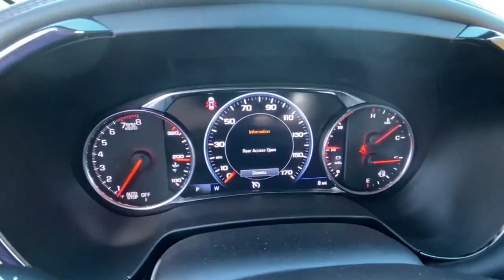2022 Chevrolet Blazer Lake Orion, Rochester, Oxford, Auburn Hills, Clarkston, MI 193222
Nitro Yellow Metallic New 2022 Chevrolet Blazer available in Lake Orion, Michigan at Wally Edgar Chevrolet. Servicing the Rochester, Oxford, Auburn Hills, Clarkston, MI area.

Blazer RS Enhanced Convenience Package Heated Driver & Front Passenger Seats Heated Rear Outboard Seating Positions Heated Steering Wheel Memory Settings For Driver Seat & Exterior Mirrors Navigation System Power Tilt & Telescoping Steering Column Preferred Equipment Group 1RS Ventilated Driver & Front Passenger Seats Wheels: 21 Gloss Black Aluminum.brbrAWD 3.6L V6 SIDI 9-Speed Automatic with Overdrive 19/26 City/Highway MPGbrbrbr***GM vehicles will reflect Employee Pricing less current factory incentives. Special offers and incentives may apply based on eligibility. Pictures may not reflect actual vehicle. Posted miles may vary. Some options listed may be inaccurate due to VIN decoders. Some vehicles may have added accessories. See Dealer for details.*** Price includes: $1250 - Chevrolet Consumer Cash Program. Exp. 07/05/2022 $250 - GM Card Sign Up Bonus Cash Offer. Exp. 06/30/2022
Navigation System|Enhanced Convenience Package|Preferred Equipment Group 1RS|6 Speakers|6-Speaker Audio System Feature|AM/FM radio: SiriusXM with 360L|Radio data system|Radio: Chevrolet Infotainment 3 Plus System|SiriusXM w/360L|Air Conditioning|Automatic Climate Control|Front dual zone A/C|Rear Window Defrost|6-Way Power Front Passenger Seat Adjuster|Power Driver Seat|Power steering|Power Windows, Locks & Mirrors|Remote Keyless Entry and Start|Steering Wheel Radio Controls|Four wheel independent suspension|Not Equipped w/Heated Steering Wheel|Power Tilt & Telescoping Steering Column|Ride & Handling Suspension|Speed-sensing steering|Traction Control|4-Wheel Disc Brakes|ABS brakes|Child-Seat-Sensing Airbag|Dual Front and Side Impact Airbags|Dual front side impact airbags|Emergency communication system: OnStar and Chevrolet connected services capable|Front anti-roll bar|Knee airbag|Occupant sensing airbag|Overhead airbag|Rear anti-roll bar|Tire Pressure Warning|Power Liftgate|Electronic Brake Assist|Stability Control System|Exterior Parking Camera Rear|Auto High-beam Headlights|Automatic Headlights|Delay-off headlights|High-Intensity Discharge Headlights|Panic alarm|Security System|Cruise Control|Auto-dimming door mirrors|Black 2-Tone Roof|Bumpers: body-color|Heated door mirrors|Power door mirrors|Roof rack: rails only|Spoiler|Turn signal indicator mirrors|Apple CarPlay/Android Auto|Auto-dimming Rear-View mirror|Digital Compass|Driver door bin|Driver vanity mirror|Front reading lights|Garage Door Opener|Heated Steering Wheel|Heated steering wheel|Illuminated entry|Leather Shift Knob|Memory Settings For Driver Seat & Exterior Mirrors|Not Equipped w/Rear Park Assist|Outside temperature display|Overhead console|Passenger vanity mirror|Rear reading lights|Rear seat center armrest|Tachometer|Tilt and Telescoping Steering Wheel|Tilt steering wheel|Trip computer|Voltmeter|Front Bucket Seats|Front Center Armrest|Heated Driver & Front Passenger Seats|Heated front seats|Heated Rear Outboard Seating Positions|Not Equipped w/Driver & Fr Passenger Heated Seats|Not Equipped w/Heated Rear Outboard Seats|Perforated Leather-Appointed Seat Trim|Power passenger seat|Split folding rear seat|Ventilated Driver & Front Passenger Seats|Passenger door bin|Alloy wheels|Black Lug Nut & Wheel Lock Kit (LPO)|Wheels: 21 Gloss Black Aluminum|Rear window wiper|Variably intermittent wipers|3.49 Final Drive Axle Ratio